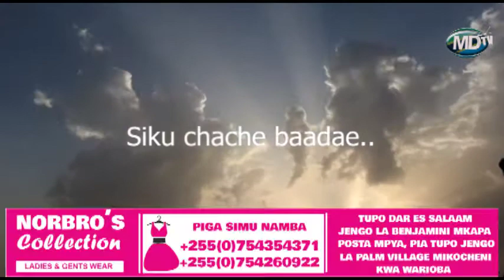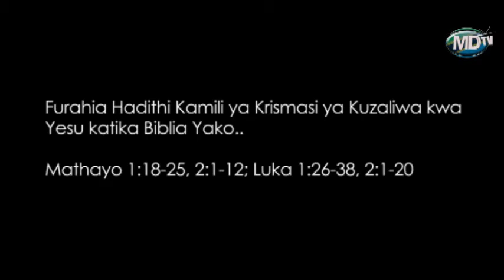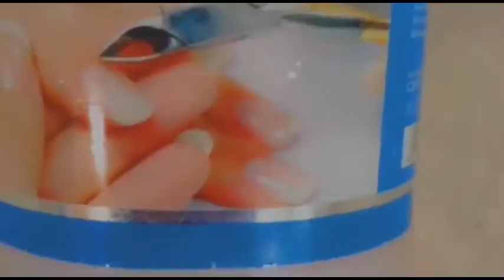FILAMU YA KUZALIWA KWA YESU YA KISWAHILI